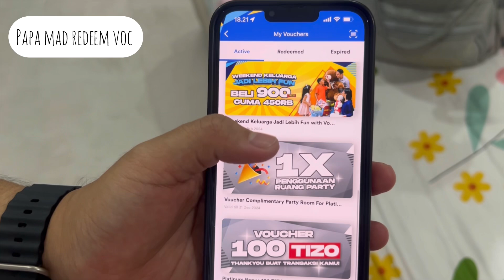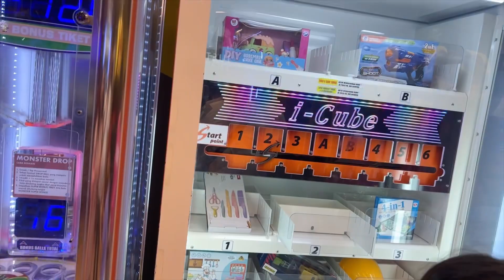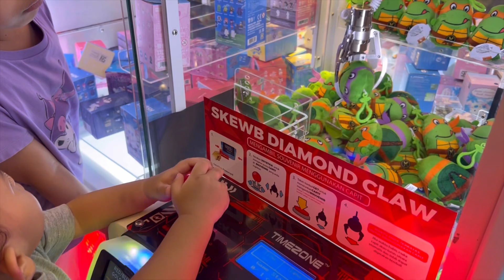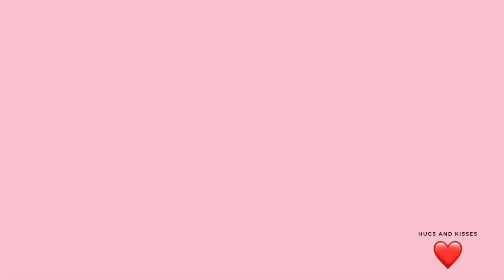TIMEZONE BAGI-BAGI VOUCHER RP 1.000.000 GUYS , PAPA MAD KOK BISA DAPAT?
Wah guys timezone bagi-bagi voucher nih..
alhamdulillah papa mad dapat saldo Rp 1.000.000 , main timezone gratis sepuasnya guys 😆😆👏🏻👏🏻👏🏻